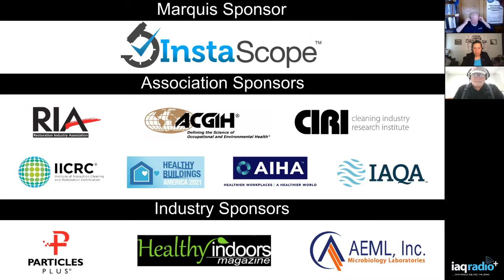#606: Marilyn M. Singleton, M.D., J.D. - The COVID-19 Pandemic, A Unique View from the Left Coast!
This week IAQradio+ looks to the left coast for a conservative’s perspective on the COVID19 pandemic and will interview Marilyn Singleton, MD, JD , a California physician who also holds a law degree.  Dr. Singleton will talk about the intersection of public health, medicine, law and public policy.

The response to a public health crisis can be improved with transparent fact-based communication from government agencies and experts in the field. That conversation should include a variety of opinions in establishing consensus for public policy that serves the need to protect public health while maintaining the civil liberties afforded under the constitution and jurisdictional law.

IAQradio+ prides itself in being the leading forum in providing a science-based approach from research  to practice with a focus on show content related to diagnosing and responding to IAQ issues and remediation protocols.  So please join Radio Joe, the Z-man and this week’s guest for a live interview exploring the  issues surrounding the pandemic from a unique California perspective!